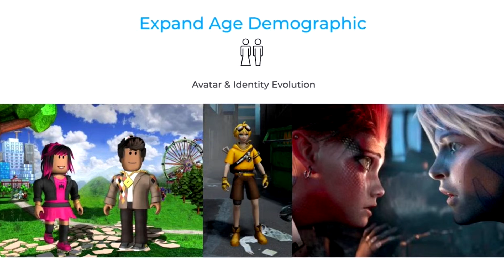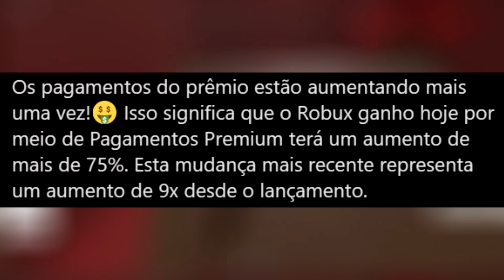ROBLOX NUNCA MAIS VAI SER O MESMO...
✔︎ Roblox confirmou varias atualizações que ira mudar ele completamente...